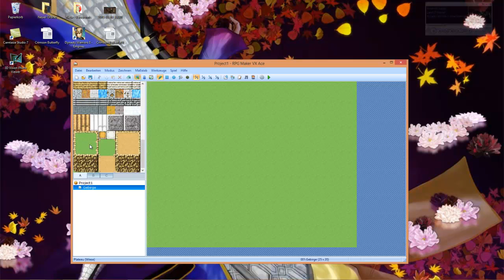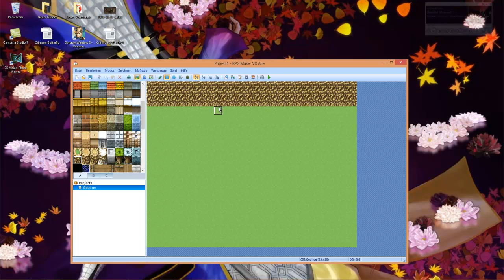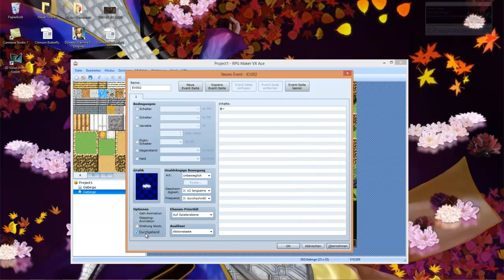[Speedmapping]Klippenlandschaft [RPG Maker VX ACE]